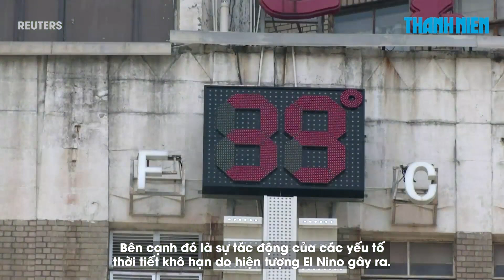Xuất khẩu gạo cao nhất từ trước tới nay | Chuyển động kinh tế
Tính đến hết tháng 11, xuất khẩu gạo của Việt Nam đạt gần 7,8 triệu tấn, kim ngạch 4,4 tỉ USD. Đây là những con số chưa từng có của ngành gạo kể từ năm 1989 đến nay và được dự báo sẽ còn tiếp tục tăng khi kết thúc năm 2023.

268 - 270 Nguyễn Đình Chiểu, Phường Võ Thị Sáu, Q.3, TP HCM